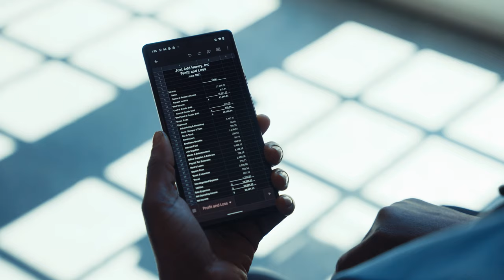Google Workspace helps me stay on top of work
See how Just Add Honey business owners Brandi and Jermail communicate with their employees and provide fun experiences for their communi-tea with the help of GoogleWorkspace